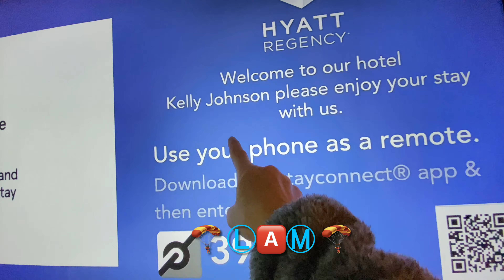Hotel Check In